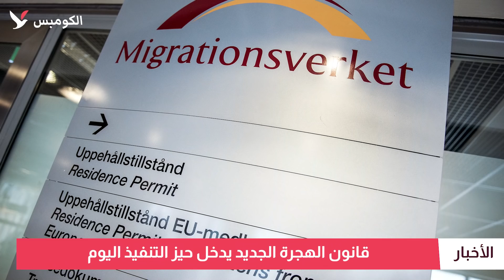قانون الهجرة الجديد يدخل حيز التنفيذ اليوم وسط قلق بين أوساط المهاجرين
عودة درجات الحرارة للارتفاع في السويد